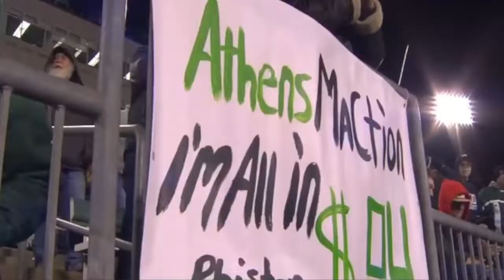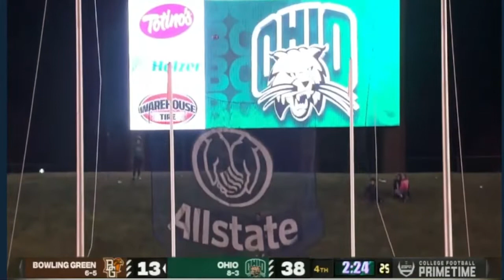Bowling Green Falcons vs Ohio Bobcats Full Game